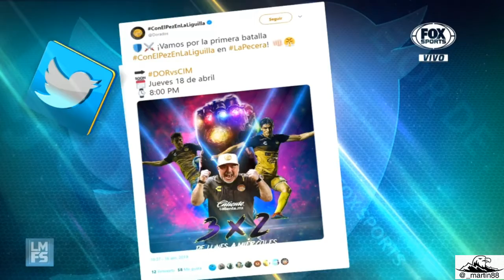Jimena sanchez LMFS 2019 04 16